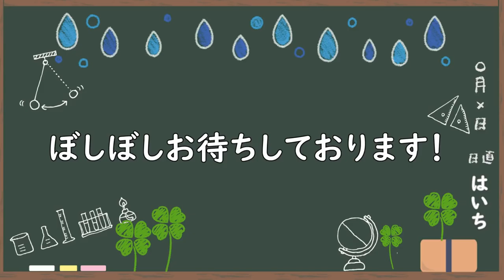ぼしぼしお待ちしております【5/20締切】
‹使用音源›
「甘茶の音楽工房」